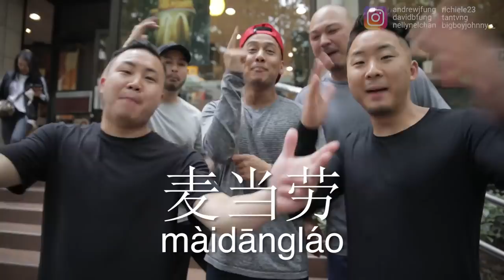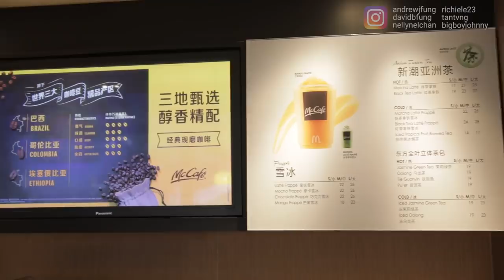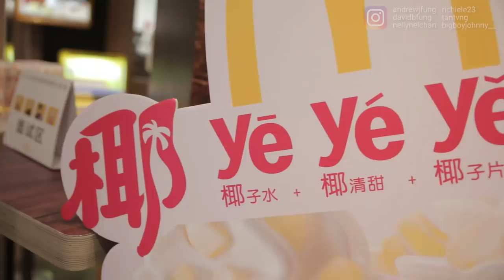EATING AT A McDonald's IN CHINA! Everything On The Shanghai Menu! | Fung Bros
Fung Bros, Hoop and Life and the HypeTalk crew were all in Shanghai for Sneakercon Shanghai! What else do you like at a Chinese McDonald's?